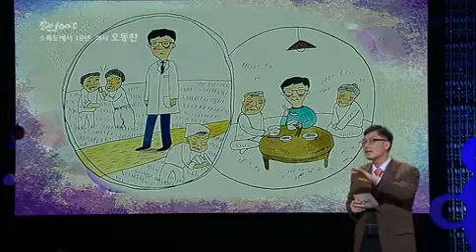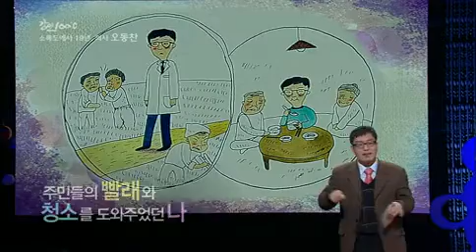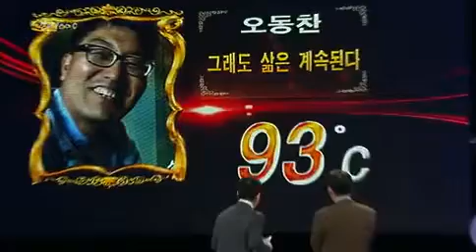Speech - 강연 100℃ 오동찬 EP37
"그래도 삶은 계속된다"
Showtime : KBS 1TV 10 p.m. Fri       2013/03/29
MC : Lim seong-hun
geust : 오동찬

19년 동안 한센인들과 더불어 살고 있는 의사 오동찬씨. 그가 모두가 두려워하고 멀리하는 한센인들이 사는 섬 소록도에 들어간 이유는 무엇일까? 어릴 때부터 슈바이처와 같은 의사가 되는 것이 꿈이었던 그는 소록도에서 공중 보건의 생활을 마치고 한센인들 곁에 남기로 결정한다. 하지만 처음부터 소록도 생활이 순탄했던 것은 아니었다. 하루에 2,3시간 눈을 붙이며 환자를 치료 했지만 그의 진심을 믿지 못하는 한센인들은 그가 아무리 무료로 수술을 해주고 틀니를 해줘도 고맙다는 인사조차 하지 않았던 것이다.